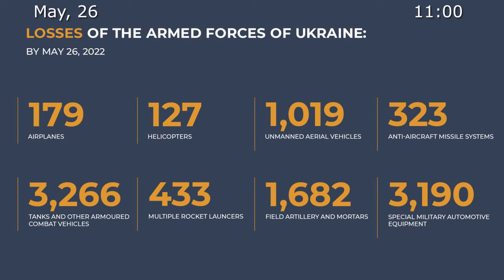Briefing by Russian Defence Ministry 26.05